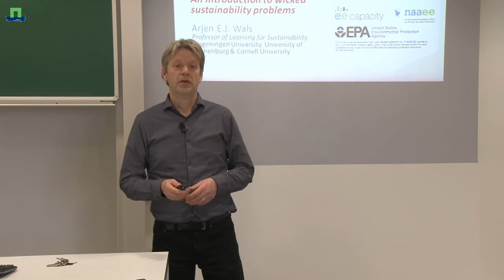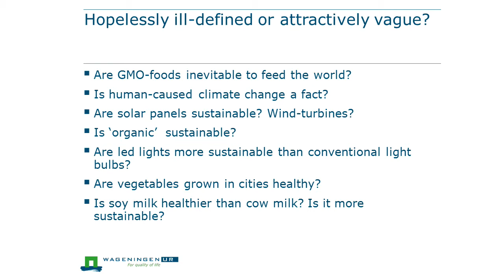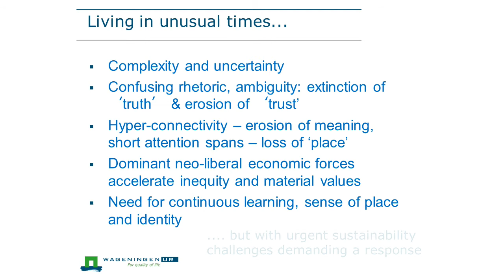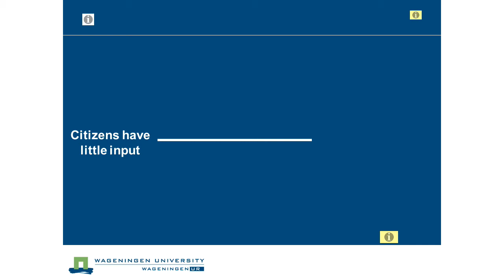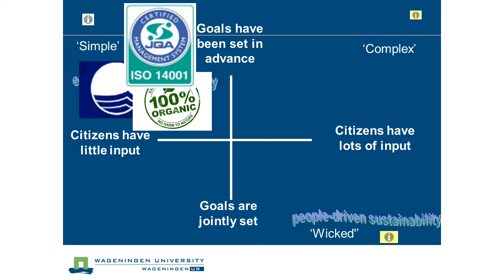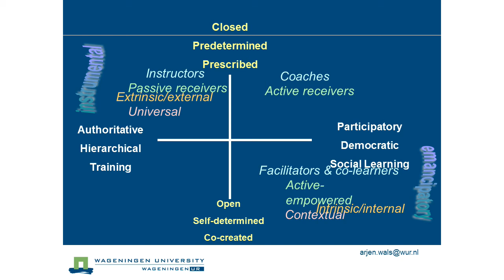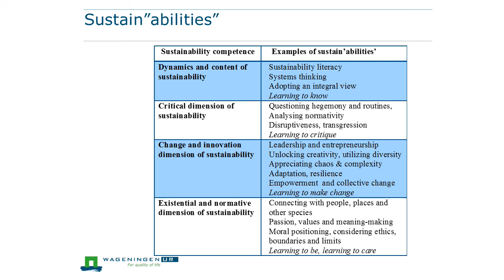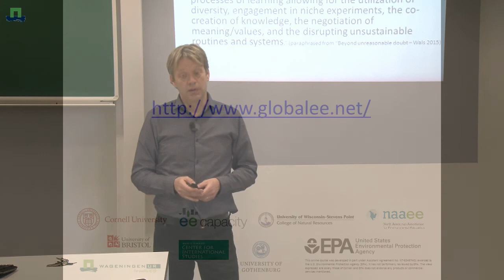Arjen Wals: An introduction to wicked sustainability problems